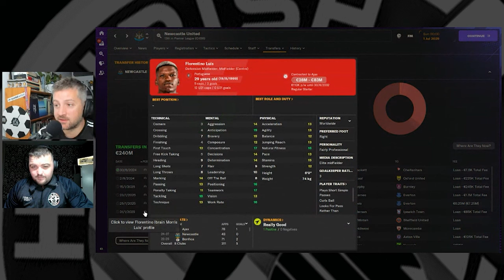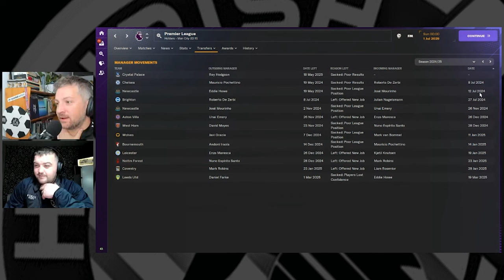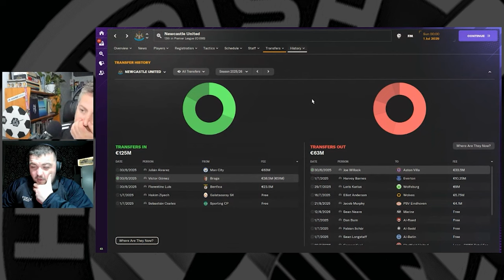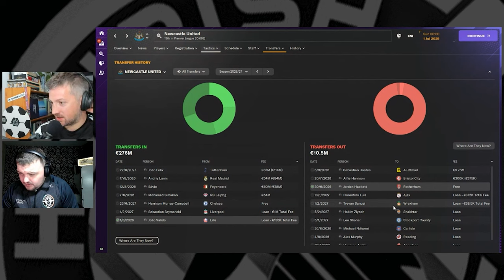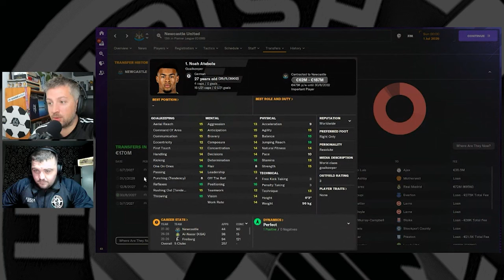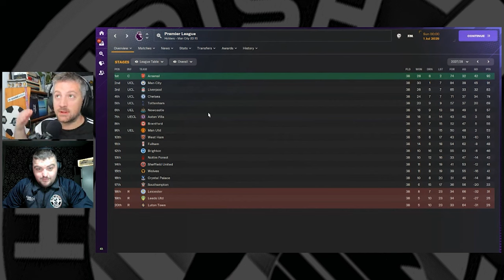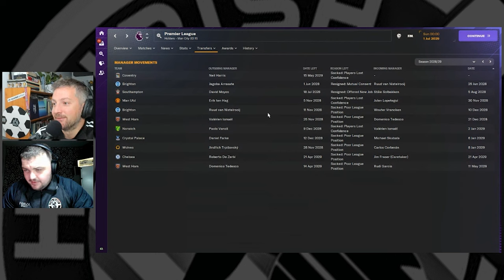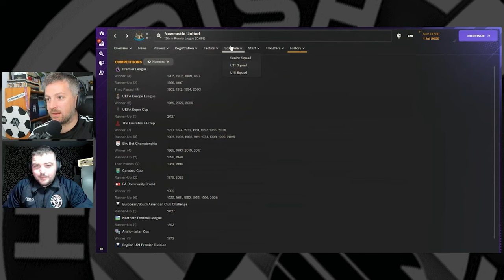Irish Mags Show #20 - Spurs Slaughtered & the Future of NUFC according to Football Manager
🙋 Welcome to the Irish Mags Newcastle United Supporters Group YouTube channel. We are a passionate group of 400+ Irish NUFC fans all over Ireland and beyond with community at the heart of everything that we do ⚫⚪🇮🇪

➡️ The Irish Mags will provide you with honest fan-centric NUFC content including community events, match reviews and previews, tickets and travel, transfer & club development news, in-depth interviews and appearances from a few special guests 👤